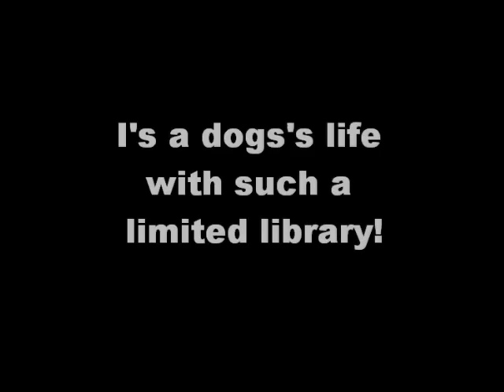In the library..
Scrappy & Nancy's literary dilema,,